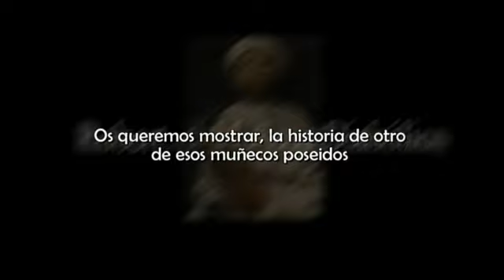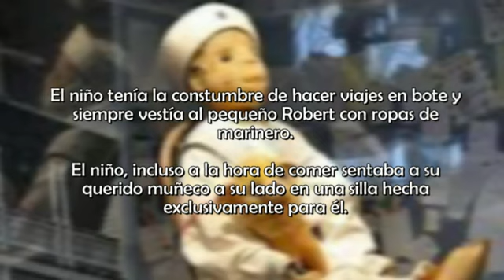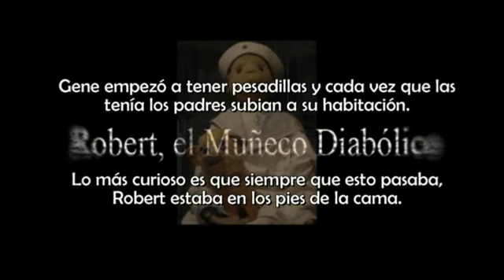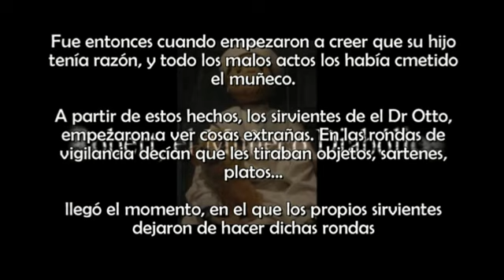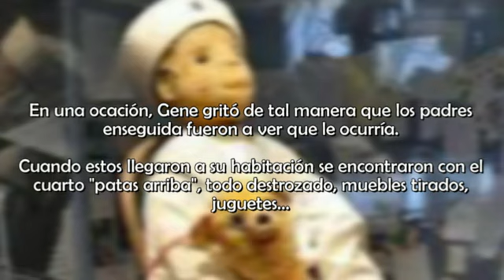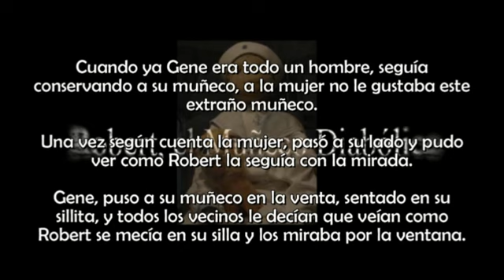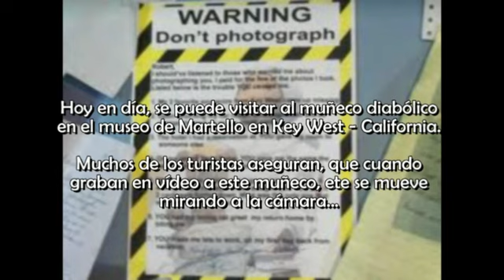ROBERT EL MUÑECO DIABOLICO Tenerife Paranormal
Os dejamos nuestro vídeo explicativo y vídeo de la semana. Os contamos la historia de Robert el muñeco diabólico, el cual a destrozado a las familias que han estado con él.

Parte de la música de: Club Nocturno.